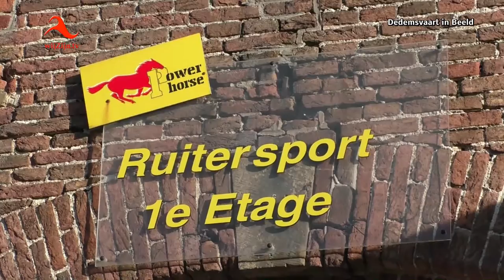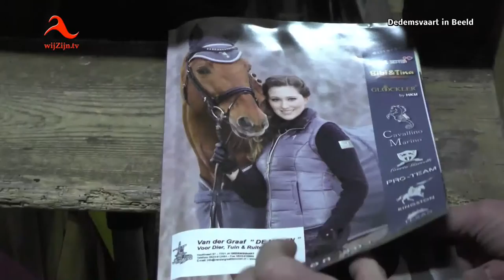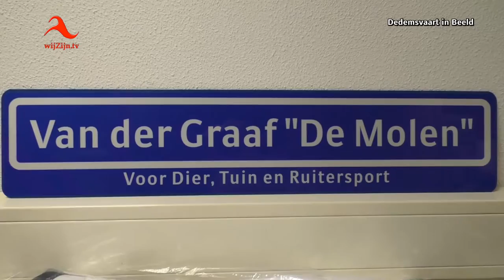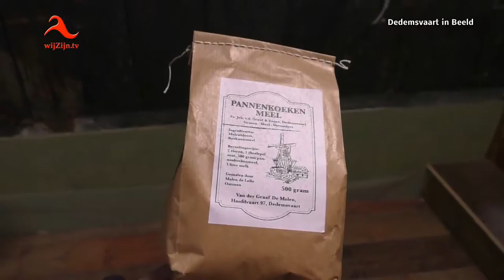in Beeld: van der Graaf - De Molen - Dedemsvaart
Op Bezoek bij: Van der Graaf "De Molen". Dedemsvaart in Beeld op bezoek bij "De Molen". Jan van der Graaf vertelt in dit interview o.a. over de historie van de molen, neemt ons mee naar de ruitersport afdeling en laat ons het oudste gedeelte van de molen zien. In dit oudste gedeelte van de Molen word vanaf het voorjaar streekproducten verkocht.